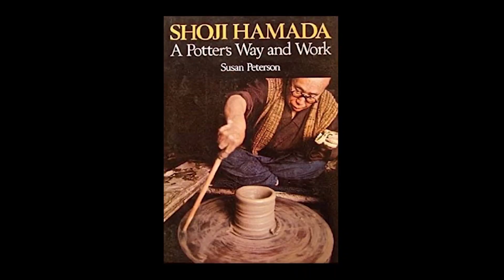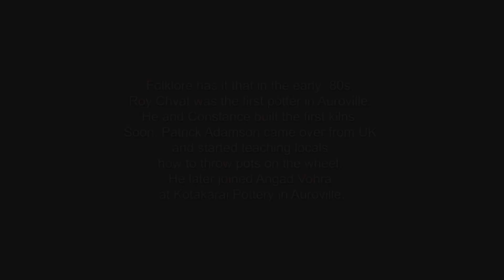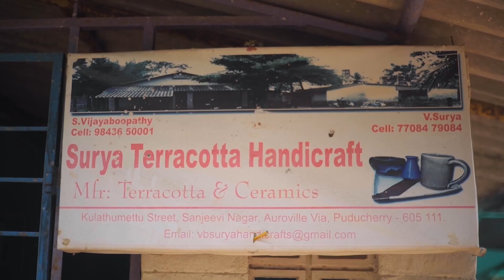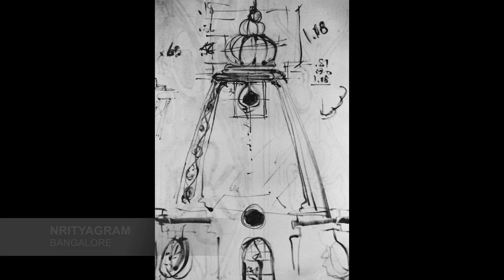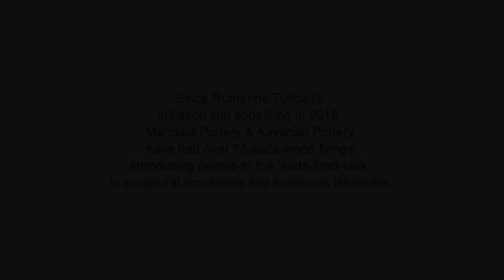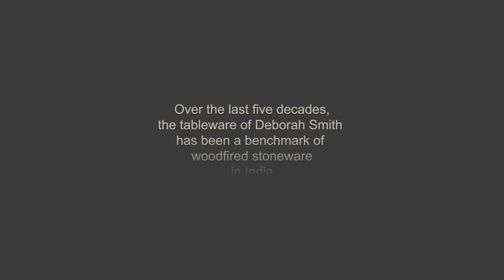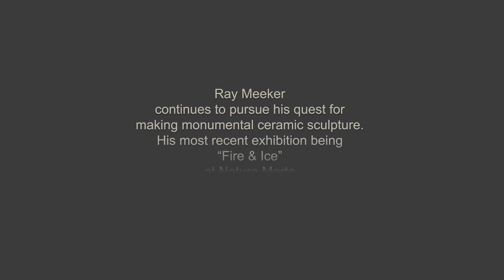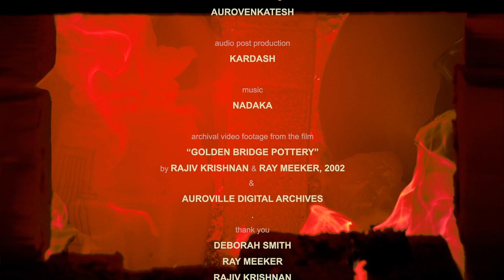Golden Bridge Pottery UPDATED an institution that has moulded potters since 1971 | Adil Writer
The Golden Bridge Pottery situated in Pondicherry on the southeast coast of India was founded in 1971 by Deborah Smith and Ray Meeker. The studio produces a flexible line of wood fired, glazed, stoneware pottery.

Deborah took charge of the pottery production in 1985 when Ray began a series of experiments in “fired building” technology. Deborah retired in 2018 and Ray presently manages the production and oversees student training and artist residencies that began in 1983. He continues his individual work on monumental clay sculpture.

She  is the golden bridge, the wonderful fire.
The luminous heart of the Unknown is she.